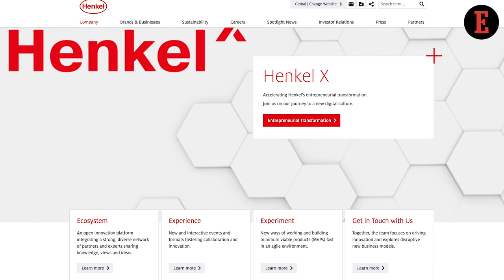4 Things to Know For May 4: News that Entrepreneurs Can Use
Our Features Writer, Bhavya Kaushal, gives a sneak peek into the important Indian start-up news for entrepreneurs. Indian Start-ups are Attracting Global Celebrities & German FMCG Majors Takes a Dive in India